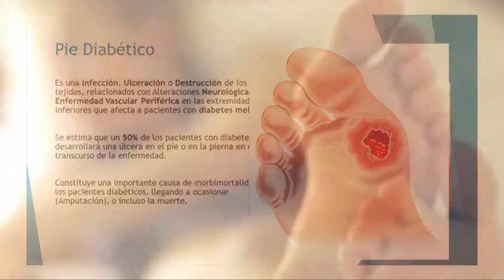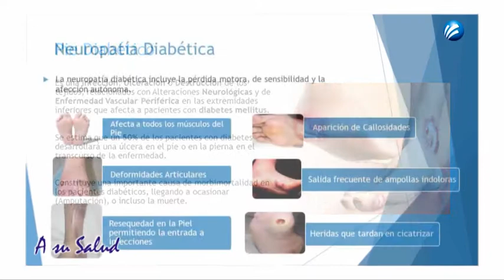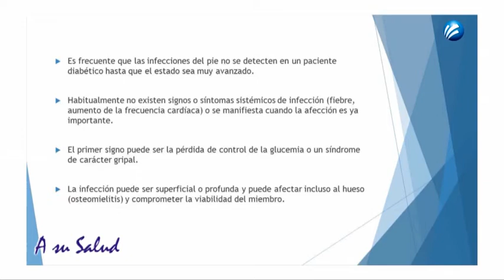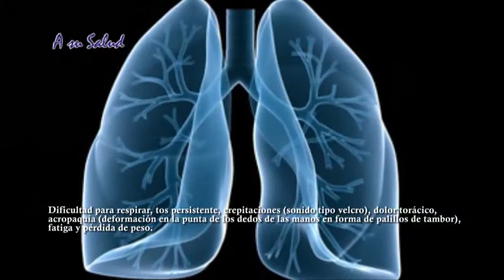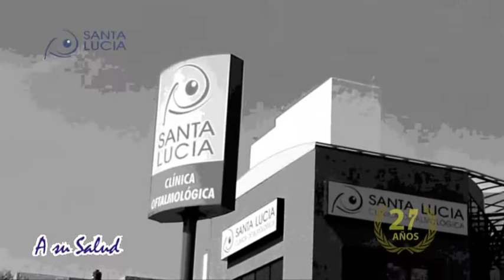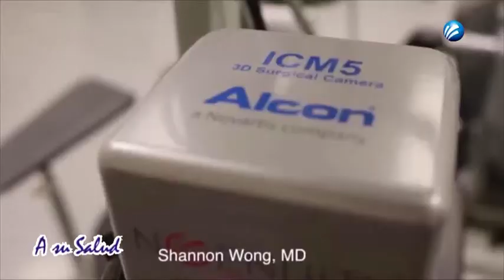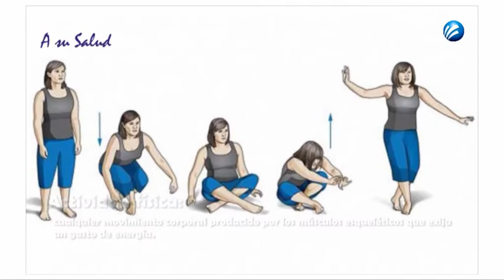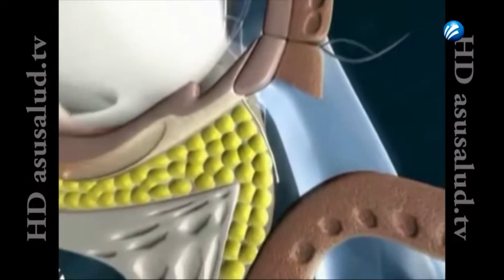ASU 6Nov018, Pie diabético, Cirugías 3D en salud visual, Fibrosis pulmonar idiopática, Blefaroplasti